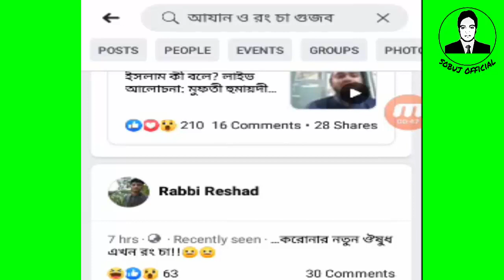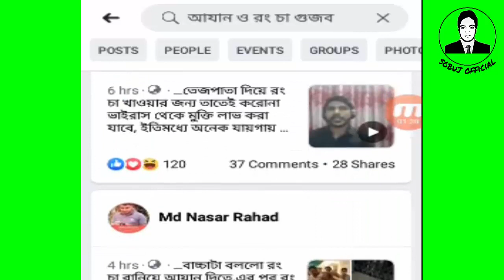আদা রং চা গুজব | গুজবে বাংলাদেশ | Sobuj Official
আদা ও রং চায়ের উপকাহিনী